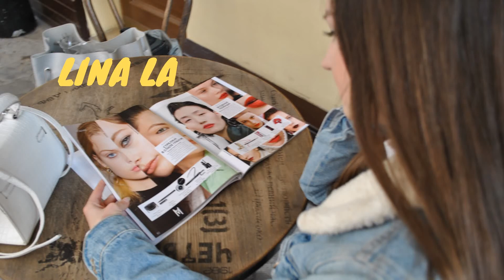Why I Journal And Why You Should Too 📙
The reasons I journal and why you should too.